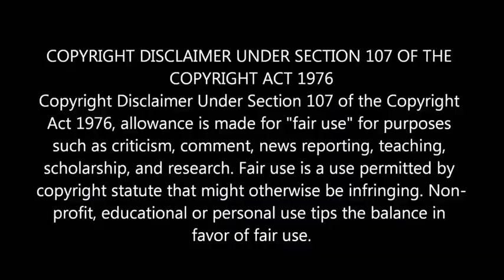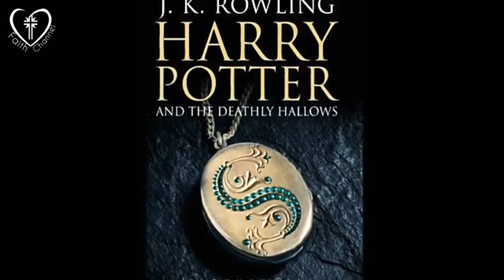The Man Who Met Demons (True Story)